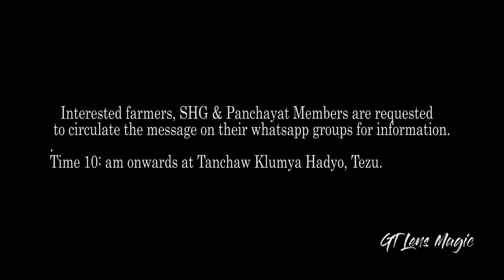Senior leader Mr. Banim Kri is going to distribute crop seeds location at Tezu on 06th June 2023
senior public leader Mr. Banim Kri is going to distribute crop seeds location at Tanchaw Klumya Hadyo, Tezu on 06th June 2023 from 10am onwards. All the interested farmers & SHG are requested to collect the seeds.

GT Lens Magic